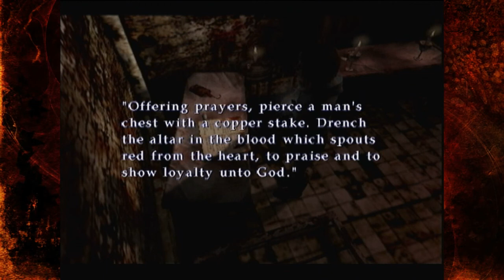Zaliczam Lekki Wk*rw... | Silent Hill 3 #11